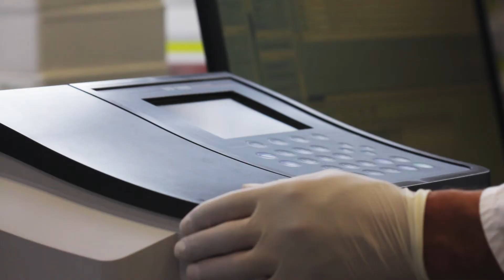Masterstudiengang Biosystemtechnik / Bioinformatik an der TH Wildau - Nick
Nick hat seinen Bachelor der Biosystemtechnik / Bioinformatik 2010 an der TH Wildau studiert und den Master angeschlossen. Zuvor war er zehn Jahre Offizier bei der Bundeswehr. Schon während des Studiums war er in seinem Fachbereich als studentische Hilfskraft und Tutor tätig. Seit Anfang 2013 ist er wiss. Mitarbeiter im Labor für Molekulare Biotechnologie und  Funktionelle Genomik.

Studiengang Biosystemtechnik / Bioinformatik

Absolventen der Biosystemtechnik/Bioinformatik sind durch die Verknüpfung von Biologie, Technik und Informatik gefragte Einsteiger in Forschungseinrichtungen und Unternehmen im Bereich Life Science. Sie sind in der Lage, aktuelle Fachkenntnisse auf bekannte und neue Probleme in der Produktion, der Forschung und Entwicklung anzuwenden oder zu lehren.

Gegenstand der Biosystemtechnik sind biohybride Systeme,  die die Gewinnung einer großen Anzahl analytischer Daten z.B. in der Genomik und Proteomik ermöglichen. Mit Methoden der Bioinformatik erfolgt die Auswertung und Verknüpfung dieser gewonnenen Ergebnisse.

Im Studium wird interdisziplinäres Fachwissen auf den Gebieten der Biosensorik, der Molekularbiologie und der zellulären Regulation, aber auch in den Bereichen der Bioinformatik und der Mikro- und Oberflächentechnik vermittelt.

Die TH Wildau

Die Technische Hochschule Wildau [FH] ist eine innovative, zukunftsorientierte und praxisverbundene Hochschule südlich von Berlin. Individuelle Betreuung durch die Lehrkräfte, eine hochwertige Ausrüstung der Labore sowie der Computer-, Internet- und Bibliotheksarbeitsplätze bieten gute Voraussetzungen für einen erfolgreichen Studienverlauf und eine zielgerichtete Vorbereitung auf den späteren Berufseinstieg.

Wildau bietet beste Voraussetzungen: kurze Wege, eine gute Infrastruktur, bezahlbare Wohnungen, die Nähe zu Berlin, vielfältige Freizeitangebote und die bequeme Erreichbarkeit mit öffentlichen Verkehrsmitteln.

Die Videoportraits sind entstanden für den MASTERPLANER - ein Projekt zur Information über den Masterstudiengang im Rahmen der Projektgruppe iCampus an der TH Wildau.